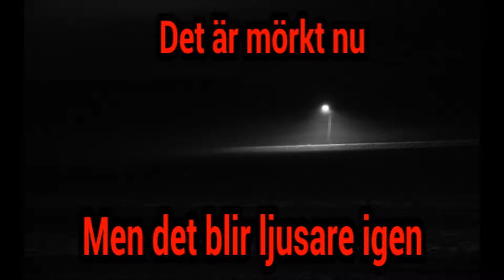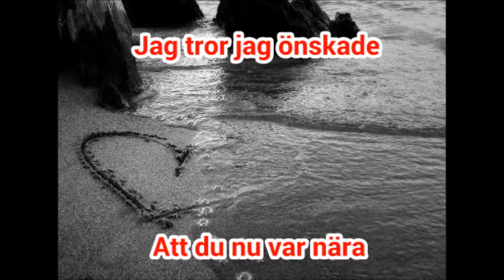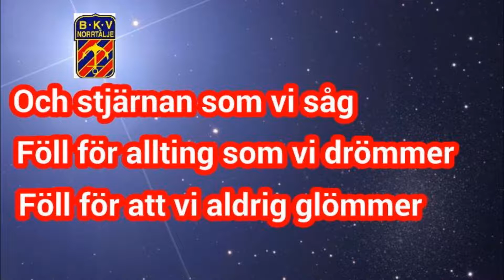BKV JULHÄLSNING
Fick i uppdrag av Limpan att fixa en julhälsning. En dag senare här är den!

MUSIK - TÄND ETT LJUS - JONAS BJÖRNHAGER